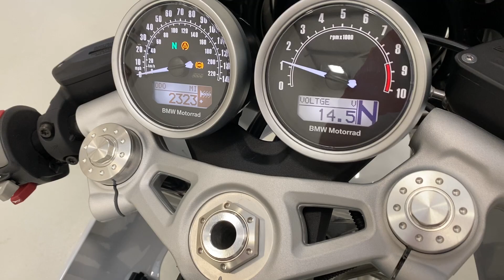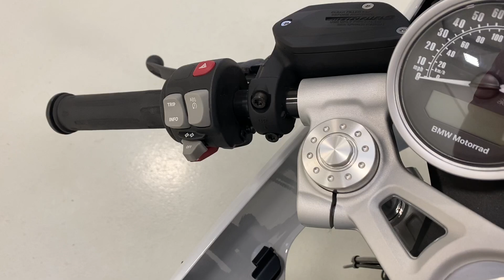A race-bred retro BMW R nineT Racer Sport with 2,323 miles and one owner - SOLD!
A race-bred retro BMW R nineT Racer Sport with 2,323 miles and one owner.

EQUIPMENT
Sport-style half-shell fairing, one-piece seat with aluminium seat hump cover in body colour, steel fuel tank in body colour, BMW Motorrad ABS, die-cast aluminium single rear swing-arm with BMW Motorrad Paralever, Double disc brakes at front with four-piston fixed calipers, handlebar halves in low race position, side stand with cut-out switch, magnesium cylinder head covers, Compliant with Euro 4 emission standard, round headlight with chrome ring and BMW logo, on-board computer, digital clock, gear indicator, electronic immobilizer, power socket.  R nineT Racer Sport additional equipment; Spoke wheels, chrome exhaust, LED indicators, heated grips.  Dealer accessories; Datatag anti-theft security.

EXTERIOR
A direct decent from the legendary era of superbikes, this sensational BMW R nineT Racer Sport in factory original NB5 Light White, the only factory colour available, with Aluminium Silver Matt Metallic frame.  Having covered just 2,323 miles from new with one owner, the bike is simply pristine and you could be forgiven in thinking this was a new delivery mileage example.  All factory stickers and labels are present and correct and the identification and information plates and stock frame number stamping are clearly legible.  All mirrors, light clusters, rubbers and other trim are fully intact and the high-tech LCD display is perfect.  A virtually perfect example in every respect.

ENGINE & TRANSMISSION
An air/oil-cooled 1170cc twin-cylinder 4-stroke Boxer engine produces 110hp at 7750rpm and 116Nm maximum torque at 6000rpm.  Weighing just 220kg, this powerful machine achieves ferocious acceleration and a top speed of around 125mph with punchy performance delivery.  The gorgeous Boxer engine is a work of art in itself and all ancillaries are pristine and exactly as the it left the factory.  The 6-speed helical synchromesh gearbox offers rapid and precise progress up and down the gears.  This is a very capable machine.

The classic spoke 17in wheels are in pristine order with no damage and factory fitted Metzeler Roadtec 170/20 ZR17 front and 180/55 ZR17 rear tyres have masses of tread.  The powerful BMW Motorrad ABS brakes feature a 320mm double front disc and 265mm rear disc to offer tremendous safe stopping power.

HISTORY FILE
Registered new on the 30th March 2017 by BMW Motorrad Park Lane, London, this example has had just one owner, Mr Greig Davis.  Having covered just 2,323 miles from new, this example is virtually indistinguishable from a new machine but with a large saving from list price of £11,360!  The original plastic wallet contains the book packs, dealership point of sale literature and a range sales brochure as well as 2 original keys with code tag and sperate torque key.  The service booklet is accompanied by three BMW Motorrad service invoices to show that despite the low mileage there has been no compromise in servicing and a reflection of the careful attitude of the only owner.  In addition, the original spanner and Datatag paraphernalia are still in their sealed plastic bags.  A perfectly preserved ultimate riding machine.

MOT March 2021, HPI Clear.

'Like us' or 'Follow us' for exciting new cars coming soon at KGF Classic Cars: